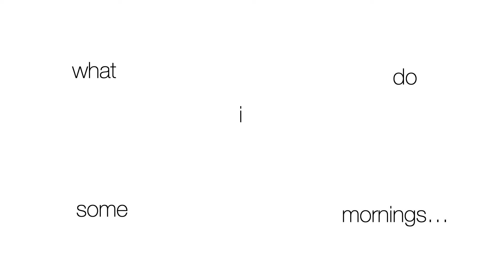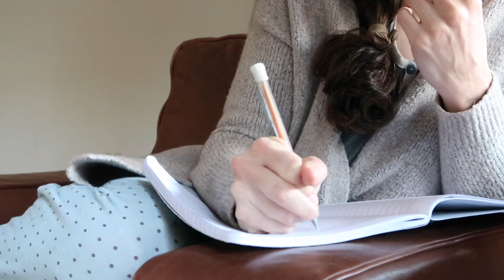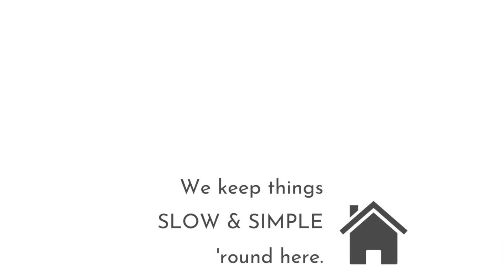Our Homeschool Morning Routine | Finding your *OWN* groove:)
We're probably not your typical/conventional/orthodox/traditional homeschool family.  We tend to do things our own way around here.  It's what makes us...ussssss:)

Just encouraging other families doing this 'learning-at-home' thing to find your own groove.  Don't be afraid to step out in your freedom and independence and keep your rituals totally unique.  Also, let's do a little less comparing amongst ourselves.  Comparison is exhausting.

Should you homeschool your teenager?? VIDEO-

Right now, I'm working to be more intentional with my time and how I spend it, so I'm not on social media.  I'll let you know if that changes in the future.  Feel free to chat with me in the comments or via my email.

A mother of three -
Jade -14
Avery - 11
Charles - 6
(They are each home educated.)